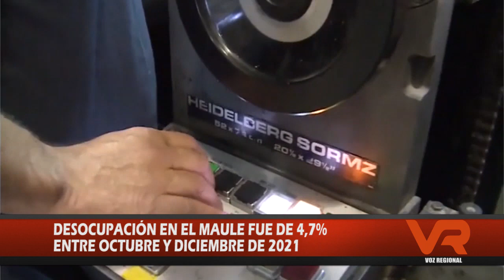SÍNTESIS -2 DE FEBRERO DE 2022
4,7% fue el porcentaje del desempleo registrado por el INE en la región del Maule durante el trimestre octubre a diciembre de 2021. La cifra disminuyó 3 puntos en 12 meses. Este y otros temas en la siguiente síntesis.